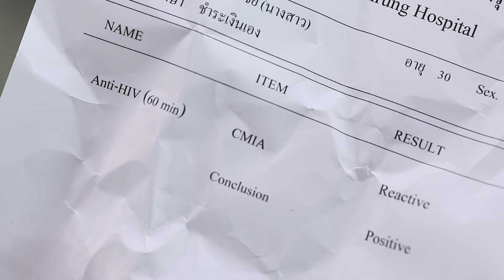Club Friday The Series 11 รักที่ไม่ได้ออกอากาศ ตอน คนไม่ควรรัก [TRAILER] | CHANGE2561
“ฉันติดเชื้อ HIV อย่ามายุ่งกับฉันอีก!” คนที่พร้อมจะจับมือเดินไปด้วยกันจนถึงวันสุดท้ายของชีวิต คนนั้นมีอยู่จริงไหม?

ClubFridayTheSeries11 รักที่ไม่ได้ออกอากาศ ตอน
เริ่ม 13 กรกฎาคมนี้
ทุกวันเสาร์ 20.10 น. ช่อง GMM25